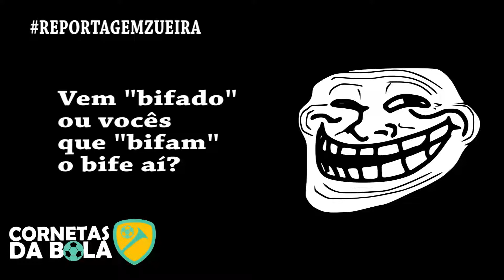Reportagem Zueira #1 - Índio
Os Cornetas da Bola entrevistam Índio, ex profissional, agora no futebol de várzea